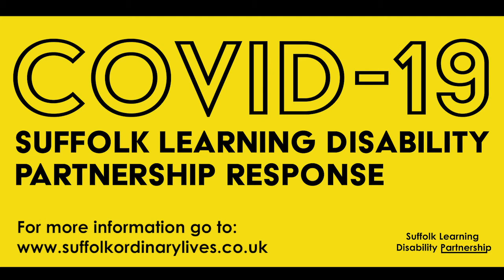Graham Interviews Lucy Hodgkiss: Art Psychotherapist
Self-Advocate Graham Interviews Lucy Hodgkiss about her job as an Art Psychotherapist. They talk about her favourite art style and Graham shows her one of his brilliant paintings.